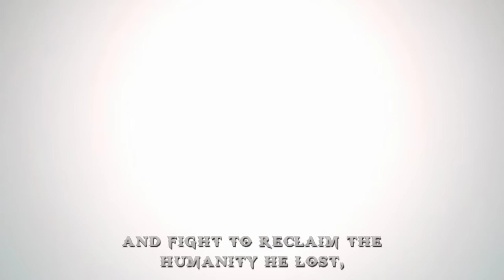God of War - Kratos Punishes ATLAS TITAN